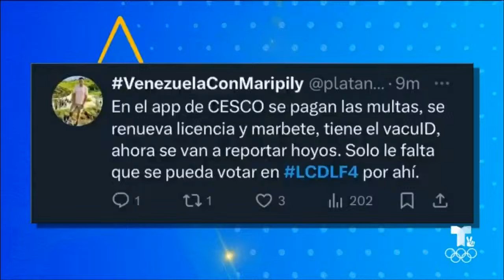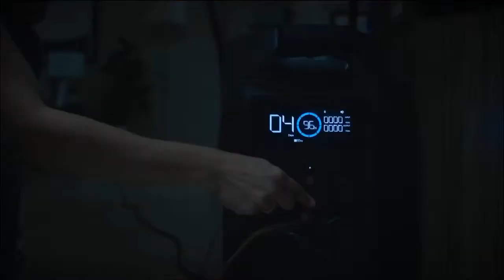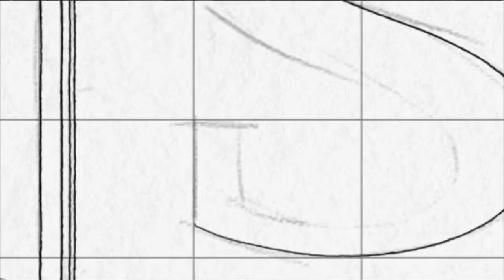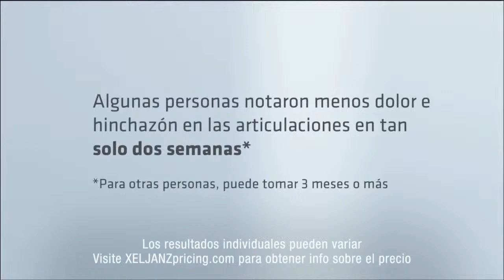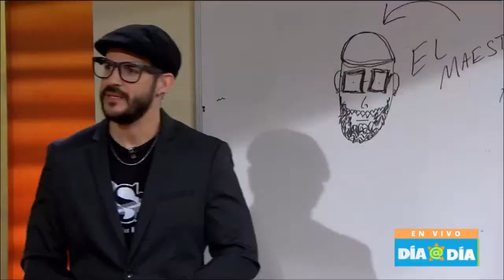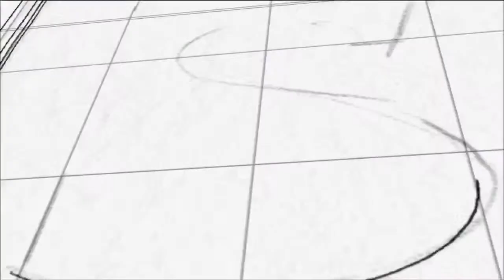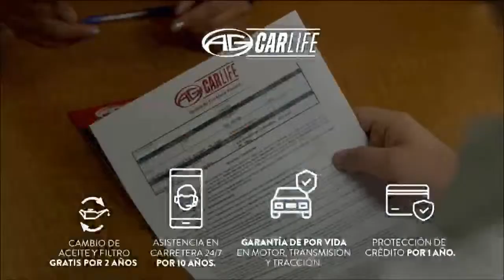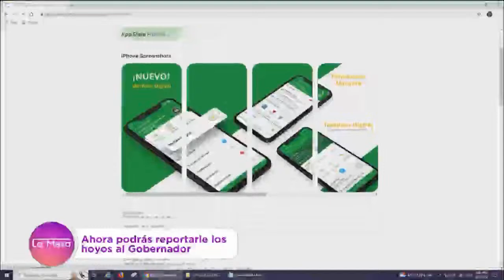Alexandra a las 12 y Dia a Dia en vivo